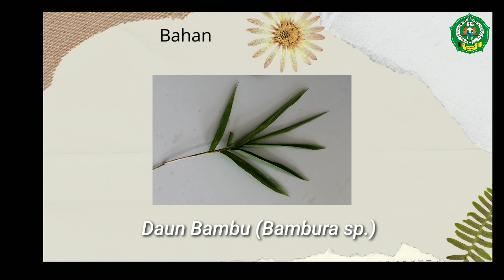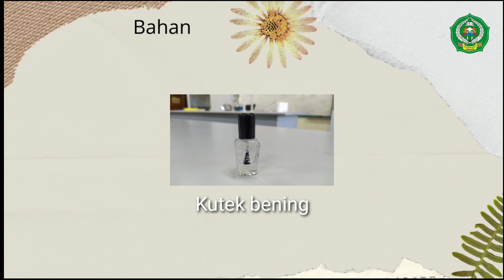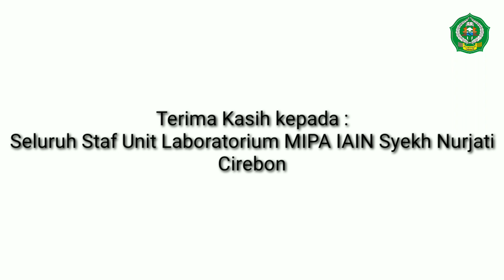Jaringan Epidermis dan Derivat Epidermis pada Berbagai Organ Tanaman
Acara Praktikum Ke-2

Anatomi Perkembangan Tumbuhan : "Jaringan Epidermis dan Derivat  Epidermis pada Berbagai Organ Tanaman"

Dosen Pengampu :
Dr. Hj. Ria Yulia Gloria, M. Pd.

Asisten Praktikum :
Lulu Ruaidah

M. Rizky Hidayat